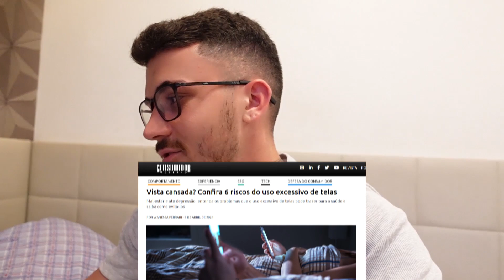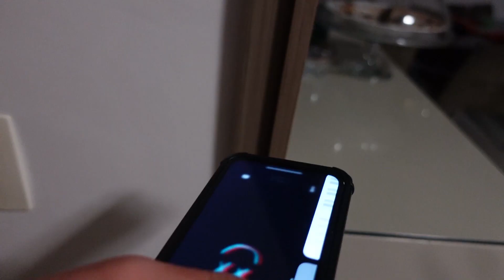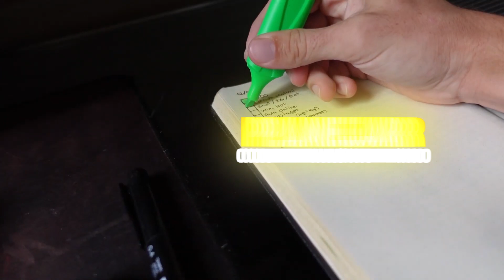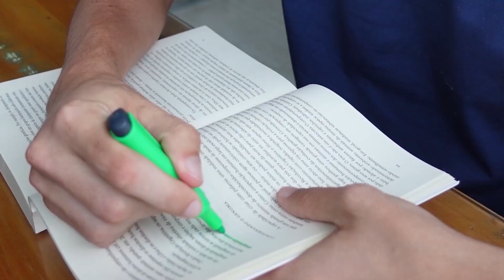Ritual Noturno que melhorou meu sono 100%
Coisas simples mas que fizeram uma diferença no meu dia e na minha noite de sono. Sem insônia. Acordando descansado e sendo produtivo.